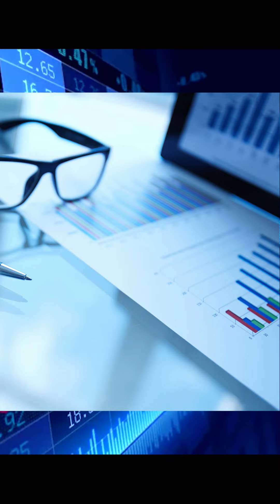Morning Call para Iniciantes 15/07/2021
Novo crescimento da China forte. Bolsas internacionais em baixa e dia recheado de notícias.